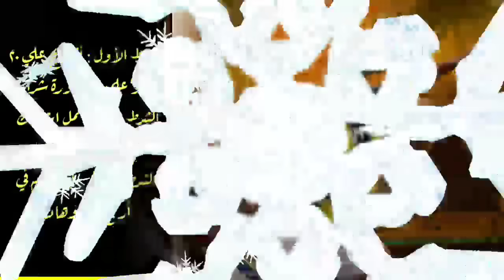شاهد كريم بنزيمة 🛑الآن علمت من هو الأهلي المصري ومدي الإمكانيات المرعبه التي لديهم في مباراة الاتحاد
شاهد بالفيديو تصريحات نونو سانتو مدرب الاتحاد عن الأهلي المصري

أول تعليق من كولر مدرب الأهلي عن مباراة الأهلي واتحاد جده السعودي

شاهد تصريحات أحمد حجازي بعد مباراة الأهلي واتحاد جده

أول تعليق من كريم بنزيمة عن النادي الاهلي بعد مباراة اليوم

نجولو كانتي يهز مصر بأكملها ويهين النادي الأهلي بعد مباراة اليوم

شاهد تصريحات مبكيه من فابينيو صديق محمد صلاح عن النادي الاهلي